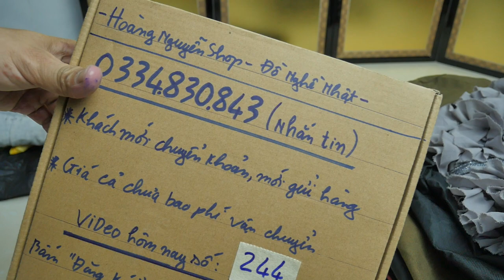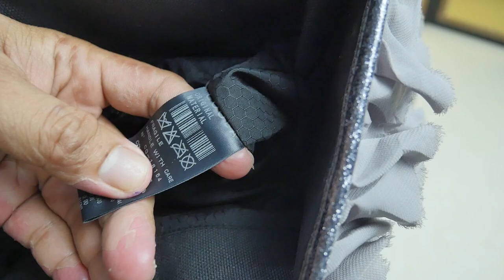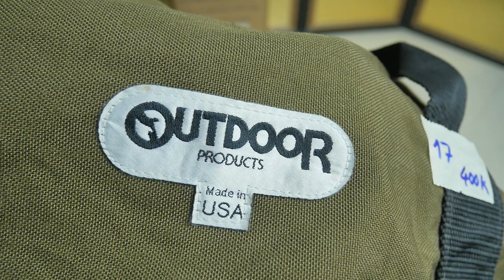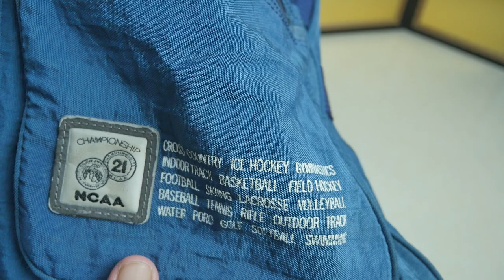VIDEO 244 áo thun plo nike túi đeo nhật